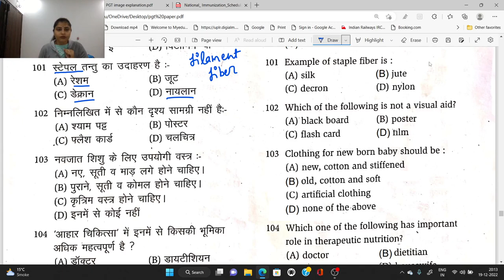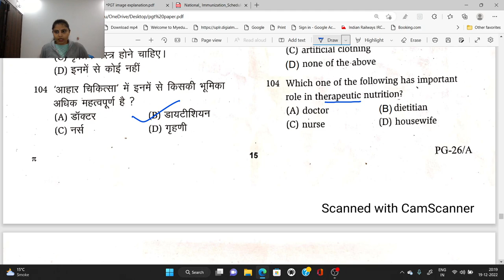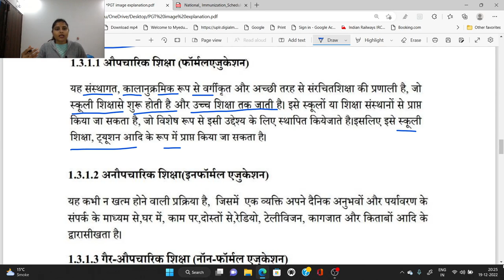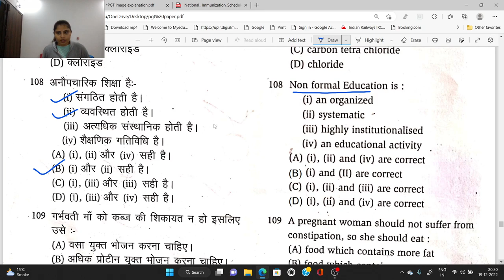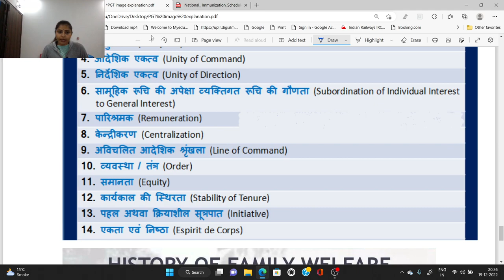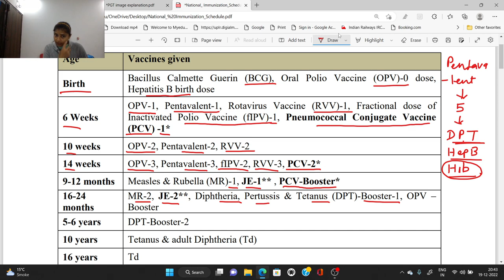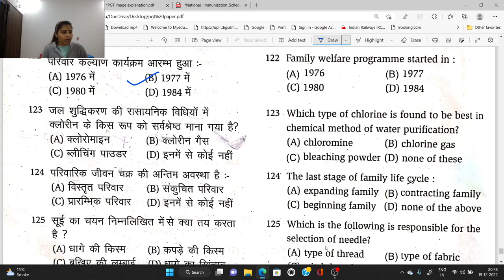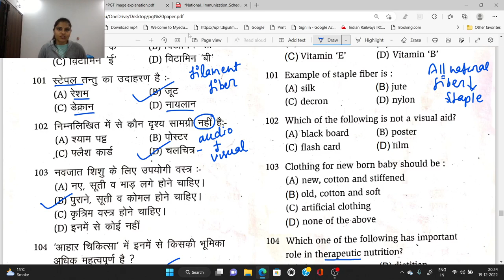Part 3 - PGT Solved Question Paper (UPSESSB)@NETHomeScbyDr.VandanaGupta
Highlights of the video:
- types of fiber
- family welfare programme
- Types of education
- Air pollution
- therapeutic nutrition

UP TGT PGT Solved Home Science Question Paper with detailed explanation
NTA UGC NET Solved Home Science Question Paper with detailed explanation
UPHESC (higher education) Solved Home Science Question Paper with detailed explanation
UPPSC lecturer Solved Home Science Question
UP Lt grade Solved Home Science Question
UP Inter College Lecturer Solved Home Science Question
UP Government Degree College (GDC)Lecturer Solved Home Science Question
UPSESSB Solved Home Science Question Paper
Home Science Multiple Choice Questions
Objective Home Science Questions with answer
Home Science videos according to UP TGT PGT home science syllabus
Home Science videos according to B A 1st semester Home Sc, B. Sc. Home Science
UP TGT PGT Solved Home Science Previous Year Question Paper with detailed explanation
NTA UGC NET JRF Solved Home Science Previous Year Question Paper with detailed explanation
गृह विज्ञान बहुविकल्पीय हल प्रश्न पत्र
Grih Vigyan Objective type questions
Home Science Competitive Exams

Dear Viewers,
     This channel provides a platform to all Home Science Competitors who are preparing for any Home Science Competitive Exam. You can find all Home Science videos here based on Home Science syllabus and also get the objective type questions of Home Science with detailed explanation.
    This channel will definately help you crack any Home Science Competition Exam.
because your likes and comments have a previous value for me and also motivate me to do the best of mine.